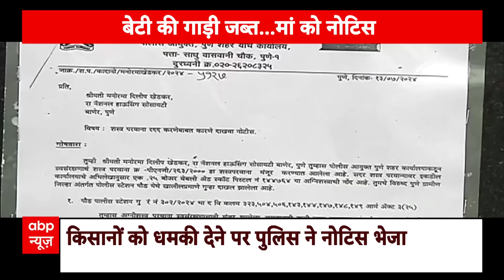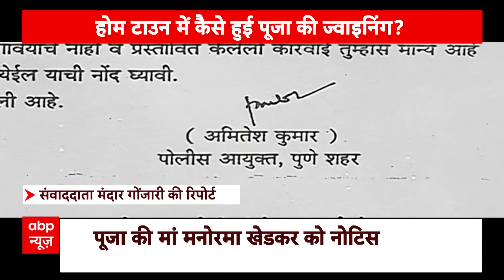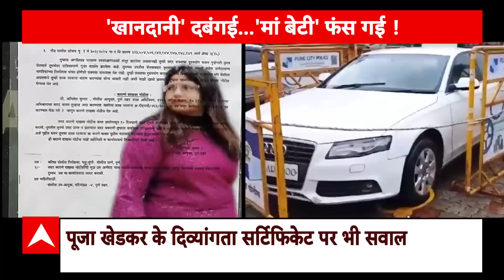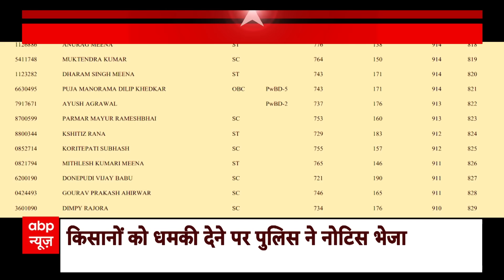Pooja Khedkar News: गाड़ी जब्त..पुलिस सख्त, पूजा और उनकी मां को मिला पुलिस का नोटिस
ABP News: पुणे पोलिस की तरफसे पुजा खेडकर की मां मनोरमा खेडकर को नोटीस जारी किया है. इस नोटीस मे आपके पिस्तोल का लायसन्स रद्द क्यु नही किया जाए ये पुछां गया है. पुलीस ने ये नोटीस मनोरमा खेडकर के बंगले के गेट के उपर चिपका दी है. मनोरमा खेडकर ने पिस्तोल का इस्तमाल कर के स्थानिय किसानो को धमकाया था. एक बी न्युज ने ये बात सामने लायी थी. उसके बाद मनोरमा खेडकर के उपर मामला दर्ज हुआ. उसके बाद पुणे पुलीस ने मनोरमा खेडकर को संपर्क करने की कोशिश की. लेकीन न वो फोन उठा रही है न वो बंगले का दरवाजा खोल रही है. इस वजहसे पुलीस ने बंगले के गेट पर नोटीस चिपकायी हैं.